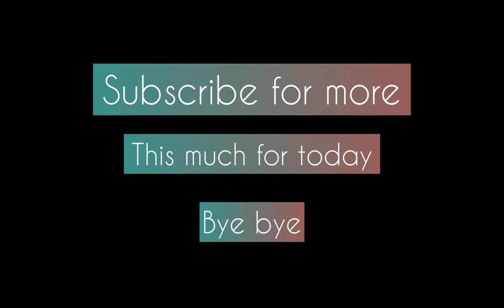Farm house vlog